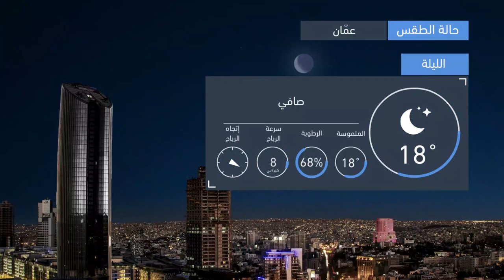طقس العرب | طقس الغد في الأردن | الإثنين 2020/10/12